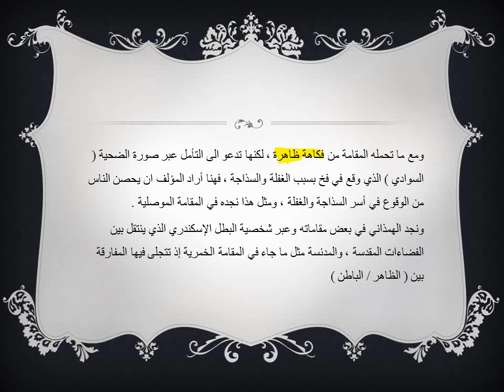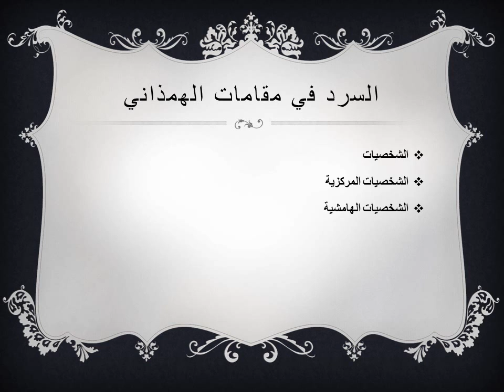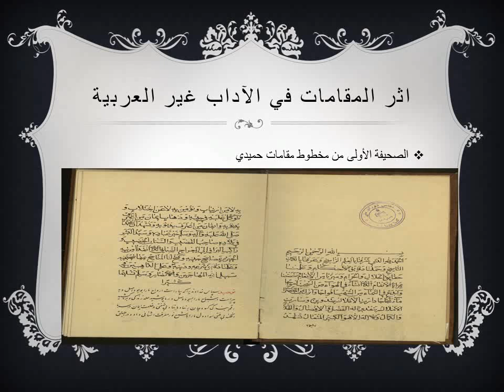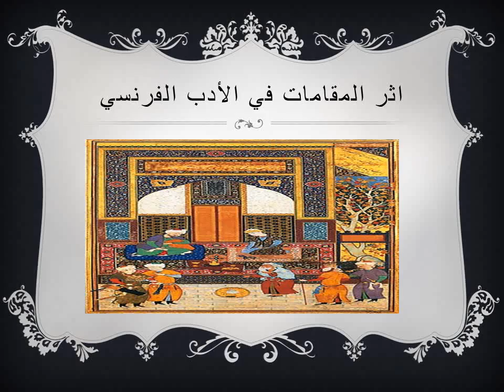محاضرة الدكتور عماد جغيم بعنوان (فن المقامات) لمادة النثر العباسي لطلبة المرحلة الثالثة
محاضرة الدكتور عماد جغيم بعنوان (فن المقامات) لمادة النثر العباسي لطلبة المرحلة الثالثة /قسم اللغة العربية في كلية التربية /جامعة ميسان